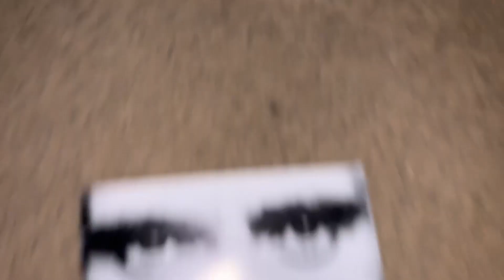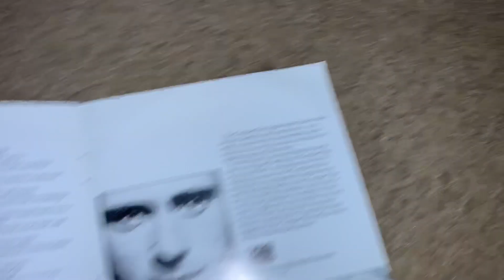Unboxing Phil Collins - Face Value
Face Value is the debut studio album by Phil Collins released in 1981. It went on to sell over 10 million copies worldwide. It spent a total of 164 weeks on the Billboard 200 chart. It contains the top 20 hits "In the Air Tonight" and "I Missed Again." The album features songs of different genres. While technically a rock and pop offering, the basis of many of the tracks lies in R&B with light funk influences. After his first wife filed for divorce in 1979, Collins began to write songs during a break in activity from his band Genesis with much of the material concerning his personal life. The simple style of music on Face Value was reasoned by Collins as his fondness of Weather Report's simple melodies and for black music. Collins controversially included drum programming rather than just live drum instrumentation despite his reputation as a drummer. Collins said he wanted to experiment with different sounds and was inspired by the work of his former bandmate Peter Gabriel, who had used drum programming on his last album.